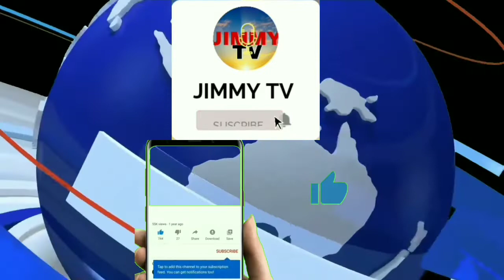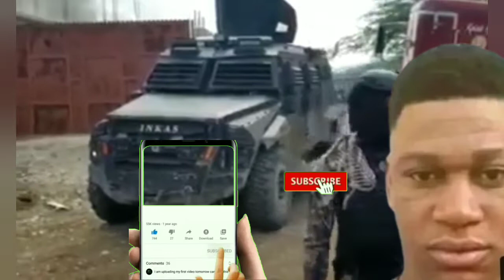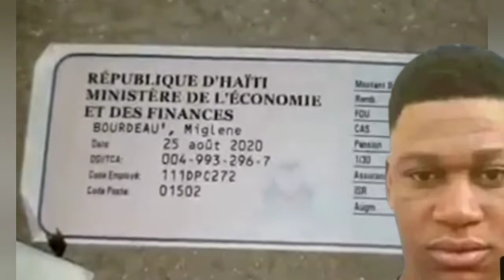MEKIKOTE YOGRATE LAGE KADAV KÒLÈG ÈSKEW T'AP KRIYE SIW TE FANMI'L?pnh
haiti MENMKOTE YOLAGE KADAV GANG KÒLÈG ÈSKEW T'AP KRIYE SIW TE FANMI'L?

siw renmen travay la paneglije klike soulyen ble a Abòne ak Chanel Youtube la Noula pounou enfòmew detout sakap pase nan peyi d'haiti ak aletranje sanvoye monte 👇👇👇👇

paneglije klike soulyen ble a Abòne ak paj facebook la oupap regret de sa👇👇👇👇

bandi vitelòmbandi kòlèg ayitikòlèg bandi haitibandit haitibandi arnelchita tande nouvel samoise jean charlesliliane pierre paulhaiti jovenel moiseinvite du jourjounal 4 tretripotay lakayboukante lapawolpremye okazyonmaten debathaiti bedatpolice haitiradio megapaske mackensonvalery numaprofet mackensonpnh intersectionluco desirpaste muscadenbougoyalo lapolistripotay lakay livehaitian music